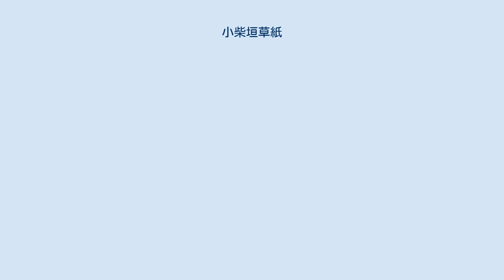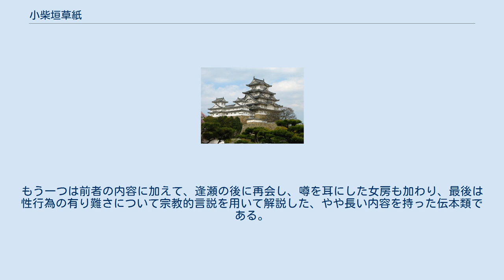小柴垣草紙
『小柴垣草紙』（こしばがきぞうし）は、春画の絵巻物である。
「小柴垣草子」「野宮草紙」とも称され、また後述する長文系統の話末に独自の宗教観に基づく評釈があることから、宗教的な極意伝授を意味する『灌頂巻』と呼ばれることもある。
原本は平安時代末期に描かれたと推測されるが、現在残っているのは江戸時代の模本や写本である。
他にも古春画絵巻は、後世の模写によって何点か残っているが、その中でも『小柴垣草紙』は、官能的な物語を流麗な筆致の詞書と濃密な愛欲描写の挿絵によって描き、日本の古春画最高傑作とみなされている。
 寛和2年（986年）花山朝の斎宮済子女王が、天皇の名代として伊勢神宮に奉仕するため洛西嵯峨野の野々宮で潔斎していた折、美男の滝口武者平致光を誘惑し密通したとの噂が流れ、ついには済子の伊勢行きが取りやめになったという、『十訓抄』第五にある物語に基づく秘戯図である。
 伝写本は数多いといわれ、さまざまな異本があるが、原本はおそらく12段前後の詞書と挿絵から成っていたと推測される。
画は藤原信実筆、詞は藤原為家筆とも、奥書より画は住吉慶恩（13世紀初頭の絵師。住吉派の祖とされる）筆、詞は後白河天皇または久我通具筆ともいい、ほかに豊後法橋画というもの、土佐光則画というものなどがある。
しかし、あからさまに性愛を扱う内容のため、公開される機会は極めて少ない。
 伝承としてこの絵巻物は、承安元年（1171年）高倉天皇に嫁いだ平清盛の娘平徳子に対して、彼女の叔母にあたり後白河天皇の女御だった平滋子が贈ったとする説がある。
後白河天皇が、絵巻物好きで好色な人物であったことを考えると、小柴垣草紙も後白河の意向で制作された可能性が高い。
 『小柴垣草紙』は詞書の長短で二種類に分類できる。
一つは斎宮と平致光の一夜の逢瀬を濃密な性表現によって描写した後、この密通が発覚して斎宮群行が取りやめられた結末で終わる短い内容の伝本群。
もう一つは前者の内容に加えて、逢瀬の後に再会し、噂を耳にした女房も加わり、最後は性行為の有り難さについて宗教的言説を用いて解説した、やや長い内容を持った伝本類である。
順序としては、まず短文系統が成立し、次いでこれを増補する形で長文系統が現れたと見られる。